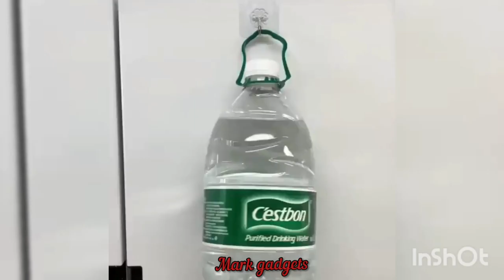smart gadgets😎//66//utilities for every day home//inspired by tiktok videos//Amazon//cool gadgets!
Smartgadgets#dailyutilities#newkitchengadgetsathome#coolgadgets#trendynewgadgetsathome#home#kitchen#aturalproducts#sangeethdecors#mehandhidecors#haldhidecors#homemadedecors#lowbudgetdecorations#flowerdecorations#marriagedecorationscardecorations#backdropdecorationspellikoothurudecorations#barasaladecorations#babyshowerdecirs#halfsareedecorshomedecorationswithlowprise#decorationideas#diyflowerdecorations#handmadedecors#clothdecorations#cloths#flowers#babycermony#birthdaydecorations#birthdayballonsdecorations#balloondecorations#birthday#pellikoothurubackdrops#pellijadapali#venis#pellijada#engagement#athomeTodaygoldrate#Todaygold#prise#goldpriceinvisakhapatnam#goldpriceinindia#goldpriceinhyderbad#goldpriceinvijayawada#goldpriceintelanganagoldpriceinvizg#goldratetoday#Dailygoldrate#Dailygoldpricereport#whatisthetodaygoldrate#goldprice#goldweelkyreport#goldpriceyearlyreport#goldeverydayreport#goldrateincreased#goldratesinvizag#goldratesinhyderbad#goldrateinandhrapradesh#goldrateinindia#Todaygoldprise goldprise goldmanagalasutra goldjewellery neckless noserings goldrings goldcoins goldchians goldbracelet goldoffers goldratefall goldcollections goldnewcollections golddrend golddesigns goldmakers goldcost goldmakersonly information purposed#confirmyou#aboutthsesnewsonly#informationpurposed#confirmyou#aboutthsesnewspaintings#drawings#coloring#kids#learning#diagrams#wallhangings#jeans#daily#kidsfashions#babygirlfashions#newdesigns#trendy#super#2020#2021#2022#paperflowers#pooja#indianfestivals#world#india#Newtrendygadgets#newgadgets#home#kitchen#Movie#movie's#filmyrajaravivarmapaintings#BIRTHDAYdecorations#ideas#balloondecorations#sangeethdecoratio#DIYflowers#DIYdecorations#backdropdecoration#flowers#babynamingceremony#outfits#men'sclothing#girlsdress#dailywearsimple#dress#deepikapadukone#priyankaChopra#banarassarees#DIYroomdecorations#kanchipuramsarees#kanchipattusarees#southindian#style#hairstyles#Tattoos#goldrate#goldjewellery#long#haircuts#leatherjacket#Anarkalidresses#kurti#neckdesigns#weddingdress#wedding#sareesfloral#sarees#goldbracelets#luxurieswatches#gadgets#fingerrings#flowerdecoration#ethnicwear#searchablekeywords#goldbangles#marriagestage#decoration#ganapathi#ganesh#ganeshmakaraganeshDIY#eco#ganesh#eco#friendlyganesh#babyfrocks#interior#designs#traditional#momand#daughter#partywear#richestwomen#bridaljewellery#art#painting#living#room#home#house#planitingcrafts#smallflowers#woodenbedsdesigns#Appartment#designs#ganesh#chaturdhi#varlakshmi#poojadusaraganesh#makar#ganeshbackdrop#preweddingphotoshoot#ideas#toranmaking#mango#leaves#fresh#flowers#ecoganesh#eco#friendly#ganeshfestival#toranfestivalshomedecorations#haldidecorations#expansive#rings#diamondsCOPYRIGHT DISCLAIMAR
                     if you own any of the content in my videos and you don't want to appear in any channel,||please notify me via private messages or e mail||.this is not a promotional videos. just some cool gadgets || that make our life is better||this videos  inspirational of some tiktok videos||these products belongs to tiktoker of so many tiktok channel